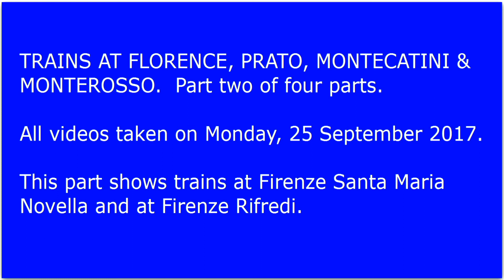TRAINS AT FLORENCE, PRATO, MONTECATINI and MONTEROSSO Part two of four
Trains at Firenze Rifredi.  All videos taken on Monday 25 September 2017.